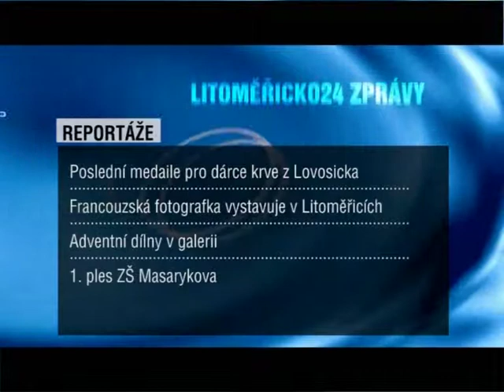Zprávy z Litoměřicka - 15. 12. 2011